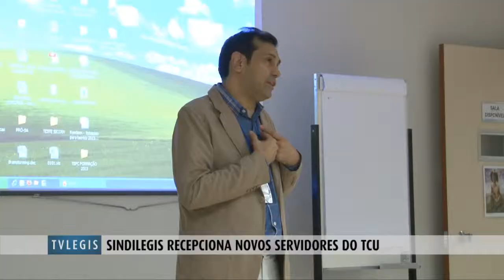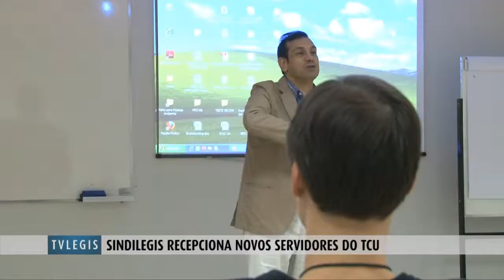SINDILEGIS RECEPCIONA NOVOS SERVIDORES DO TCU